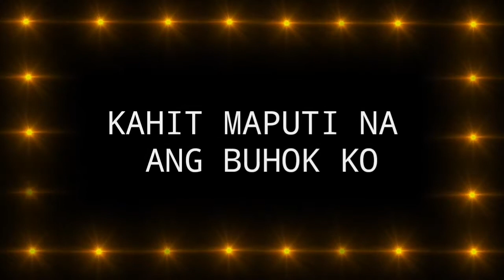VLOG 26 : KAHIT MAPUTI NA ANG BUHOK KO [UKELELE COVER] | HAPPY 400 SUBSCRIBERS!!